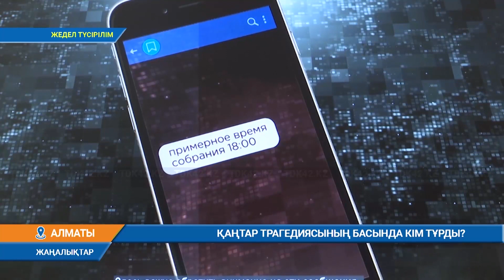ҚАҢТАР ТРАГЕДИЯСЫНЫҢ БАСЫНДА КІМ ТҰРДЫ?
Елді есеңгіреткен қаңтар трагедиясына жыл толды. Бұл қайғылы жағдайға қатысты тергеу ісі әлі толық аяқталған жоқ.Бас прокурор тергеудің 80 пайызға жуығы аяқталды дейді. Жалпы қастерлі қаңтар бойынша 5 300 қылмыстық іс қозғалды. Тиым салынған экстермистік топтардың 25 мүшесі ұсталды. Ұйымдасқан қылмыстық топтың 42 мүшесі қамауға алынды. Алайда Берік Асылов қасіретті қаңтардың басында Кәрім Мәсімовтен басқа қандай лауазымды тұлғалар тұрды деген депутаттардың да, журналистердің де сауалына нақты жауап айтпады. Бұл тергеу құпиясы деп құтылды прокурор. Мәжілісте қаралы қаңтарға қатысты өткен парламенттік тыңдауға ішкі істер министрлігі қаңтар оқиғалары кезінде зақымданған қару-жарақтарды,табылған қаруларды әкеліп көрме өткізді. Еске сала кетейік, өткен жылдың соңында Парламенттегі Жаңа Қазақстан депутаттық тобы бас прокурор бастаған құзырлы органдар қаңтар оқиғасы бойынша мәжіліске келіп, есеп берсін деген талап қойған еді.